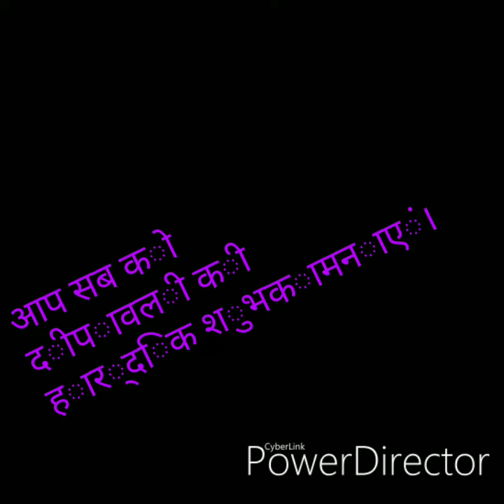Diwali video 2019